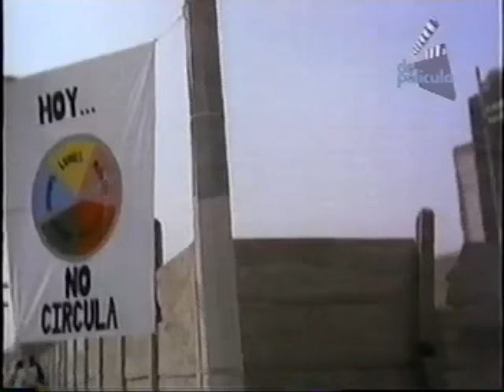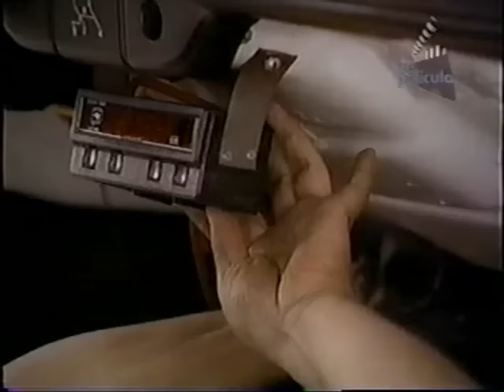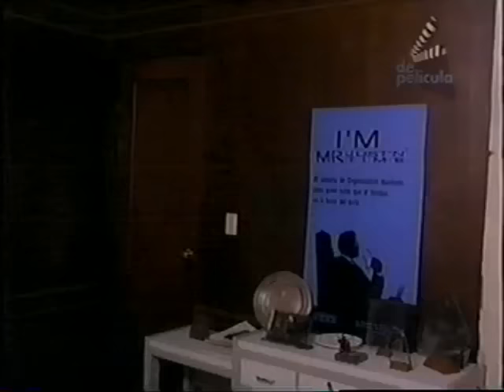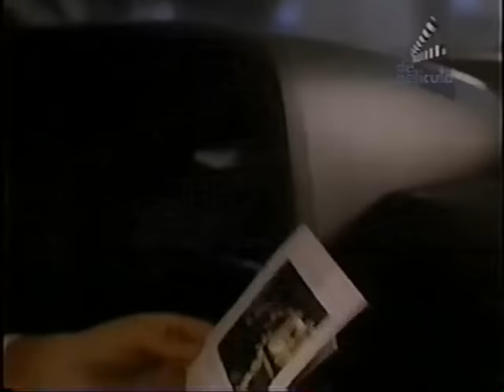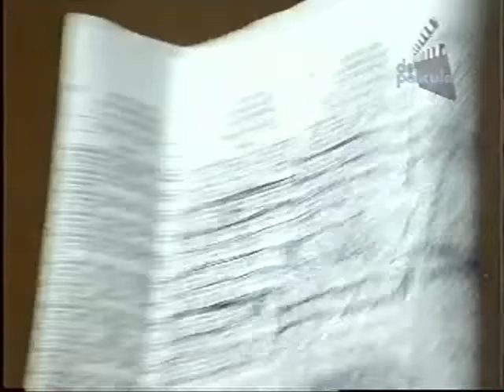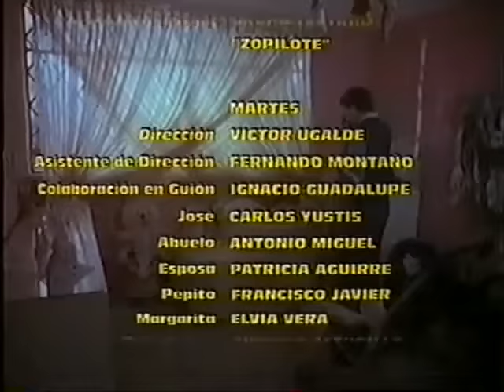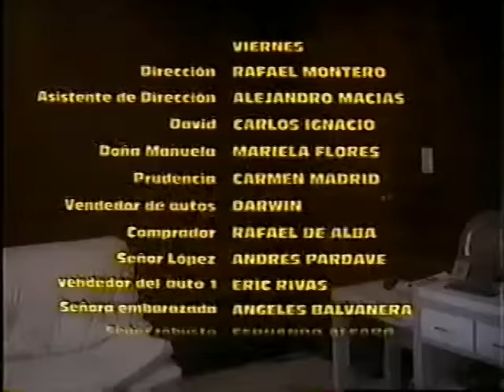Hoy no circula(un dia sin auto) pelicula completa 1993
Raúl Padilla (Choforo),Carmen Salinas, , Luis Couturier, Carlos Yustis, .